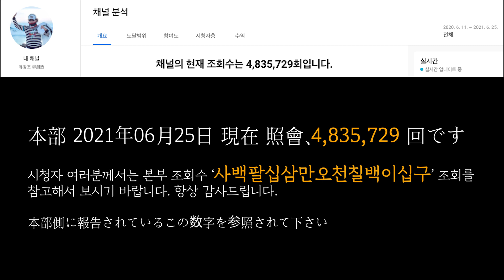유창조 (柳創造) - 드비치 골프 하일라이트 NO.14 Debeach ゴルフ場 ハイライト NO.14